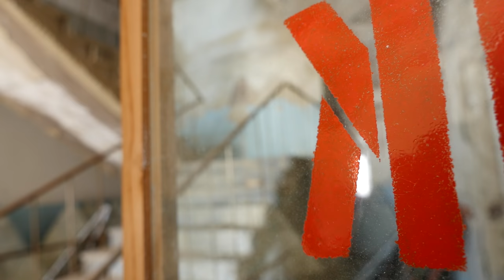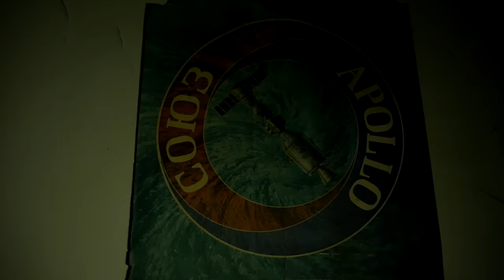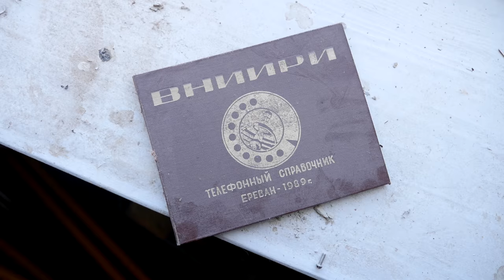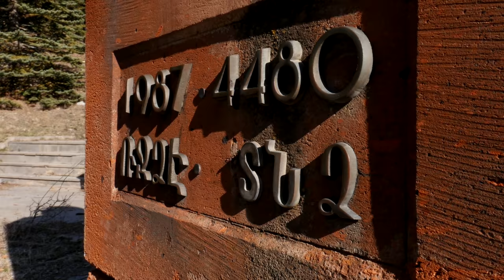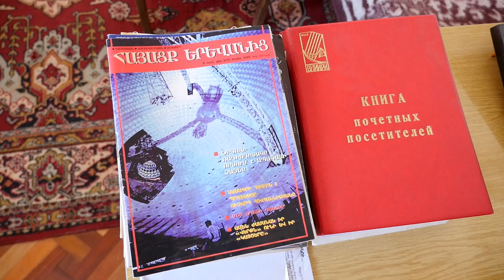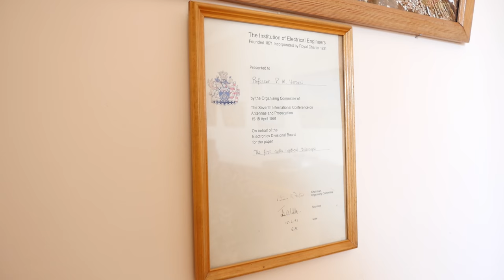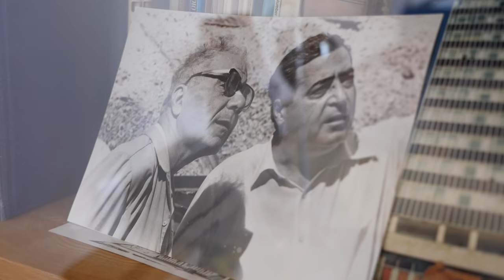A Fading Relic of the Past: Retrospection - ROT-54/2.6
The Radio-Optical Observatory in Orgov, Armenia, built by Paris Herouni in 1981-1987. A short documentary by:

Hayk Alaverdian
Anush Mariam Petrosyan
Arianna Khachatrian
Vachagan Gratian